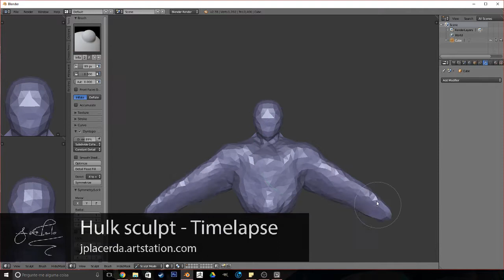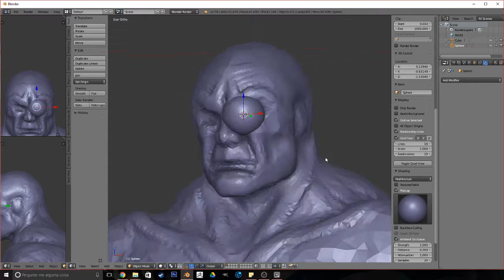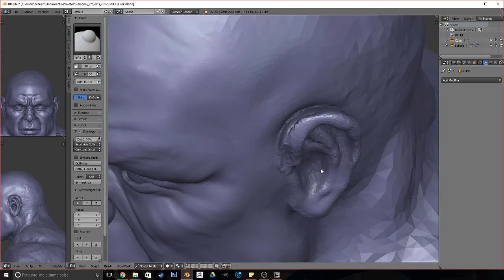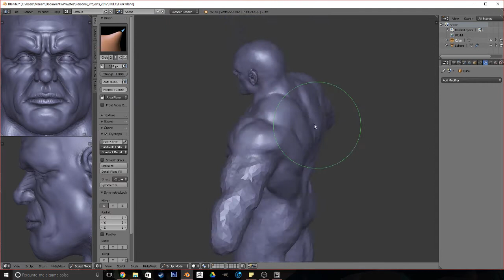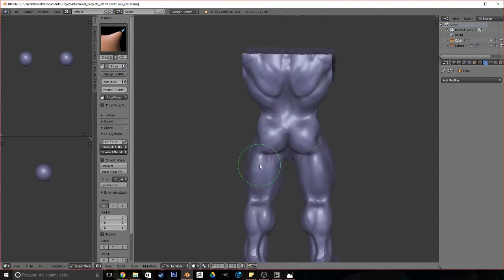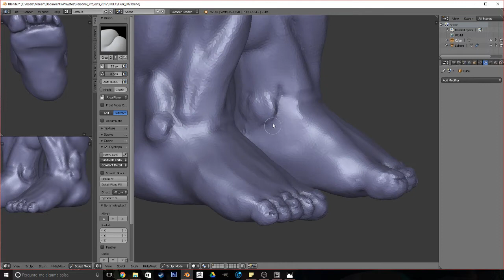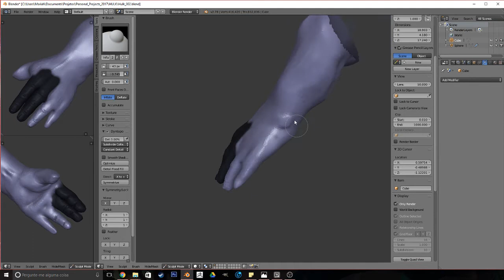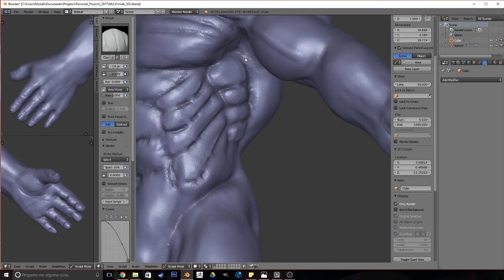Sculpting the Hulk - Timelapse | Esculpindo o Hulk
For some time now I wanted to make a Hulk artwork but something a bit different, not screaming and flexing muscles, I think I got what I wanted, hope you enjoy it!

Olá pessoal! Mais um timelapse, dessa vez do Old Hulk, a arte final pode ser vista no link a seguir: